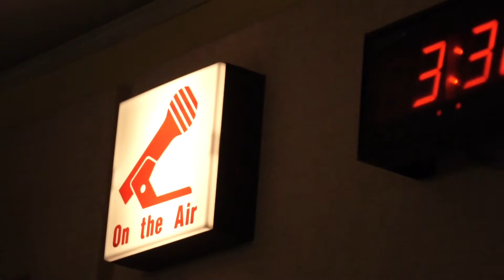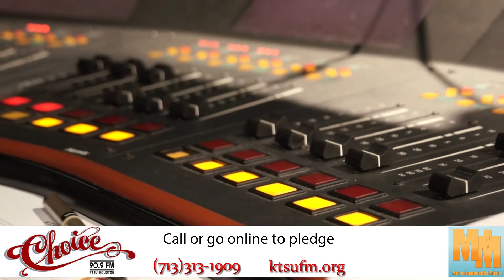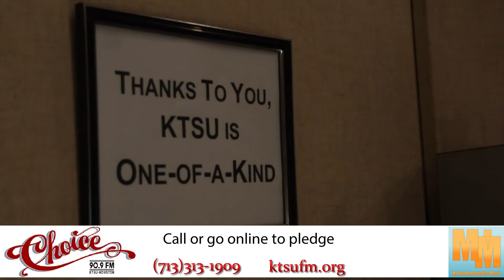Mr Instrumentalist at the KTSU Spring Membership Drive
I was a guest of the incomparable Donna Franklin during the Choice KTSU 90.9 FM spring membership drive .KTSU is the station in  Houston that I grew up with and I have no problem doing what I can to show support for this great public  radio station.  Donna was the first DJ in Houston to play my music and the Choice 90.9 has helped launch the careers for some of the finest artists in the world. Remember KTSU is member supported so you have to get involved and make sure the Choice is here for at least another 40 years of broadcasting excellence.